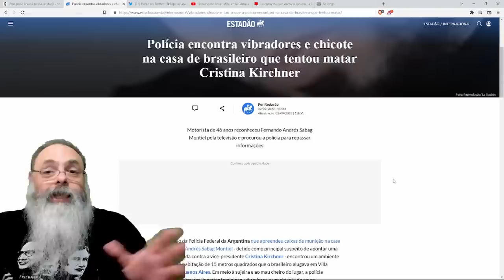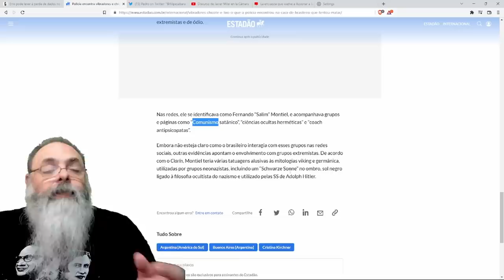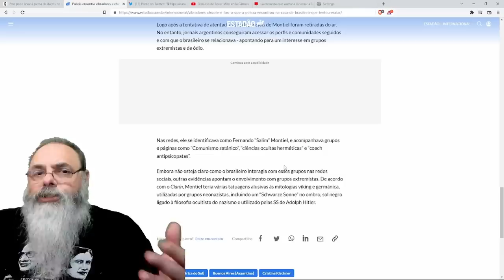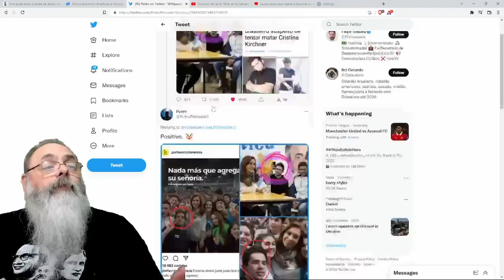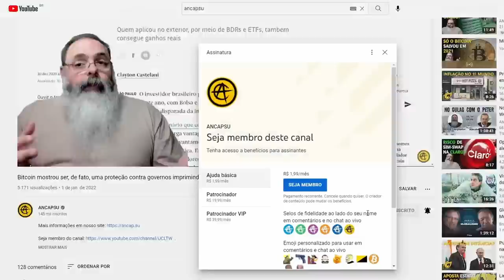POLICIAIS, sem querer, APAGARAM o CONTEÚDO do CELULAR do BRASILEIRO que tentou MATAR KIRCHNER